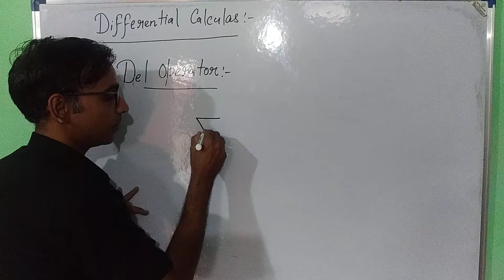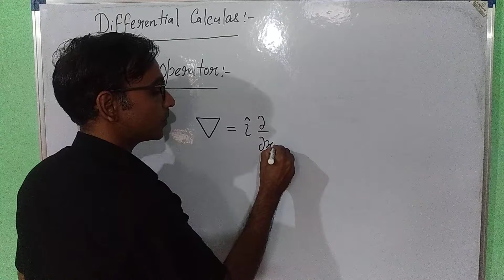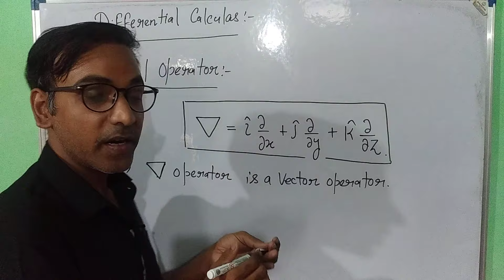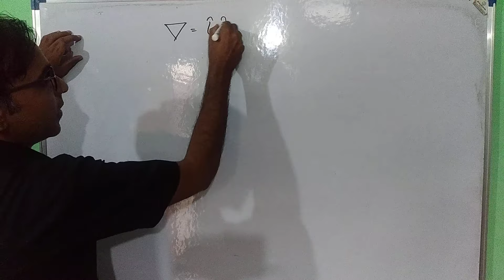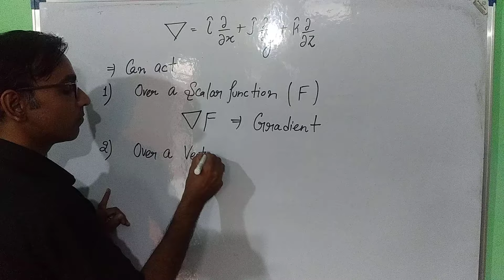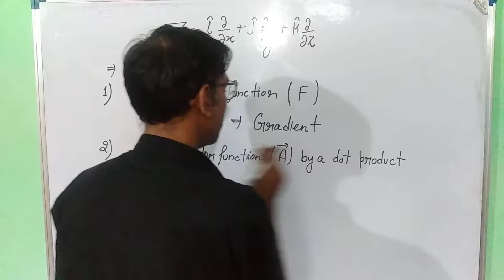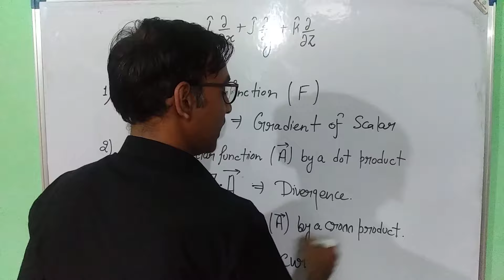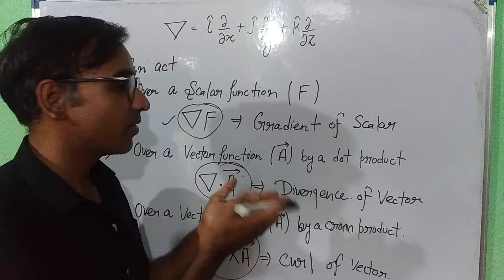Del Operator For Engineering Physics and B. Sc. Physics Students.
In this video lecture we discuss about the del operator and its uses.

Electrostatics in Vacuum Lecture 1
Del Operator